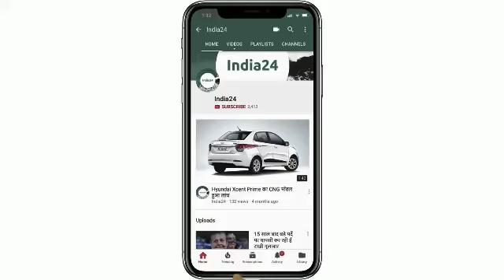बड़ी फैमली के लिए खरीदना चाहते हैं कार तो ये हो सकते हैं आपके लिए बेस्ट ऑप्शन , कीमत 6.34 लाख रुपए स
बड़ी फैमली के लिए खरीदना चाहते हैं कार तो ये हो सकते हैं आपके लिए बेस्ट ऑप्शन , कीमत 6.34 लाख रुपए से शुरू